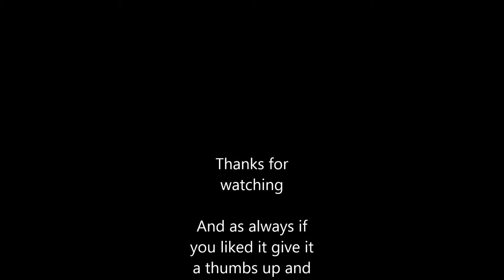First time playing - Dirty Bomb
First time playing the new game Dirty Bomb. Always looking for more people to play with so comment if anyone wants to play. This is recorded on my new PC with specs AMD FX 6350, GTX 750 TI, 8gb RAM